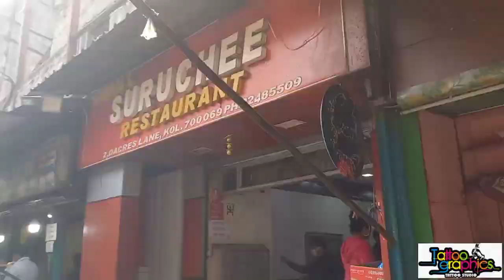3rd Anniversary Special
3rd Anniversary Special

TATTOO GRAPHICS
To book Appointment or Enquiry